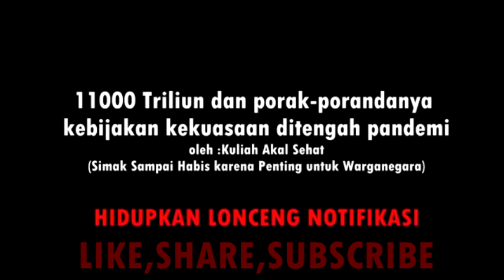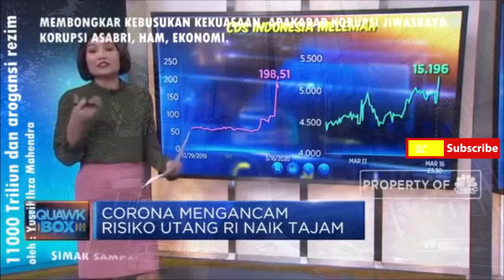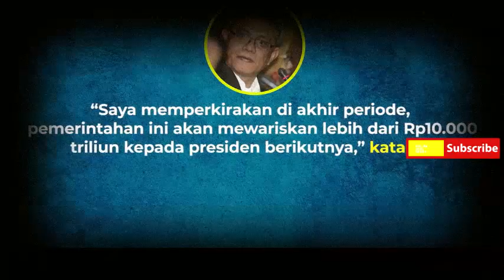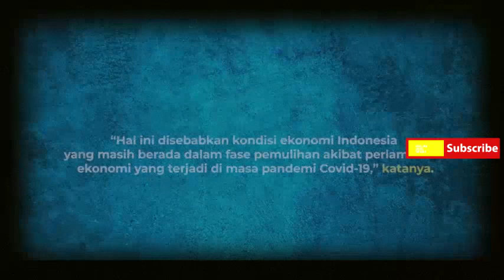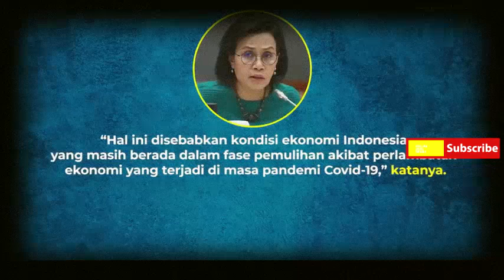JEJAK DIGITAL OPOSISI PERINGATKAN TERUS TENTANG 11000 TRILIUN DAN PERPINDAHAN IBUKOTA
HALLO KAWAN2 KULIAH AKAL SEHAT KEMBALI LAGI DICHANNEL KULIAH AKAL SEHAT, DALAM VIDEO INI KITA AKAN SEDIKIT MEMBAHAS MASA LALU TENTANG PERPINDAHAN IBU KOTA DAN UANG 11000 TRILIUN YANG DIKATAN OLEH PRESIDEN, BAGAIMANA SEBETULNYA PERINGATAN-PERINGATAN DARI PARA OPOSISI TERKAIT INI, YANG TERNYATA SAMPAI SEKARANG PEMERINTAH BELUM MAMPU MEMBUKTIKAN JANJI POLITIKNYA, APAKAH HAL-HAL SEMACAM INI AKAN DIBIARKAN OLEH MASYARAKAT? MULAI DARI INKONSISTENSI, KETIDAKJELASAN MOTIF DALAM MENGAMBIL KEBIJAKAN DAN KOMUNIKASI POLITIK KEPUBLIK YANG BERANTAKAN, SIMAK VIDEONYA.

BEBERAPA TAHUN YANG LALU PRESIDEN JOKOWI DALAM SUATU FORUM PERTEMUAN BERPIDATO DENGAN PERCAYA DIRI TENTANG ARAH BANGSA DAN NEGARA KEDEPAN, PRESIDEN JOKOWI DALAM PERTEMUAN YANG BERTEMAKAN TENTANG TAX AMNESTI ITU BUKA-BUKAAN TERKAIT JUMLAH UANG RUPIAH YANG BERADA DILUAR NEGERI, BAHKAN BELIAU DENGAN LUGAS MENGATAKAN ADA UANG SEKITAR 11.000 TRILIUN YANG MASIH BERADA DILUAR NEGERI. TAK BERHENTI DISITU, PRESIDEN JOKOWI JUGA MENGATAKAN BAHWA BELIAU PUNYA DATA DAN SUMBER YANG BERBEDA DENGAN MENTRI KEUANGAN YANG SUDAH ADA DIKANTONGNYA YAKNI LEBIH DARI 11.000 TRILIUN , SONTAK KABAR ITU MEMBUAT PUBLIK MERASA BAHWA AKAN ADA PERPUTARAN UANG BESAR YANG AKAN DI GENGGAM OLEH NEGARA DAN BERHARAP ITU AKAN MENJADI SEMACAM ENERGI BARU UNTUK MENGGENJOT PEMBANGUNAN DAN PERUBAHAN UNTUK NEGARA KEARAH YANG LEBIH BAIK

AKHIRNYA PUBLIK MELAKUKAN PERBANDINGAN TENTANG JANJI POLITIK REZIM UNTUK MENARIK UANG RUPIAH YANG ADA DILUAR NEGERI SEBESAR 11.000 TRILIUN DAN TENTU AMBISI PEMBANGUNAN PRESIDEN JOKOWI, MULAI DARI IBU KOTA BARU DAN UPAYA PENANGANAN PANDEMI.  SAMPAI SAAT INI JANJI POLITIK 11.000 TRILIUN ITU DIINGAT OLEH PUBLIK, TETAPI FAKTANYA SAMPAI SAAT INI PEMERINTAH MASIH BELUM BISA MEMBUKTIKAN UANG 11.000 TRILIUN ITU SUDAH DALAM GENGGAMAN PEMERINTAH, HAL INI TERBUKTI DARI KEBINGUNGAN PEMERINTAH DALAM MEJAWAB PERTANYAN-PERTANYAAN PUBLIK, PENGAMAT BAHKAN OPOSISI TENTANG UANG 11.000 TRILIUN TERSEBUT.  DISISI LAIN, SUMBER PENDAAN IBU KOTA , PANDEMI DLL JUGA SEOLAH-OLAH PEMERINTAH KEBINGUNGAN. HAL INI YANG MENYEBABKAN  PUBLIK MERASA BAHWA PEMERINTAH BERBOHONG TENTANG SEMUA INI BAGAIAMANA MENURUT KAWAN2?